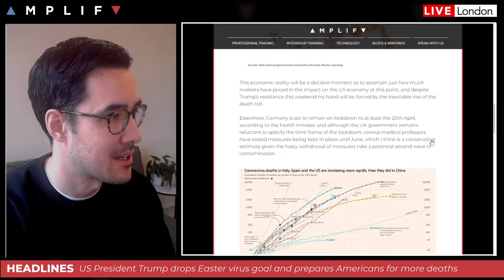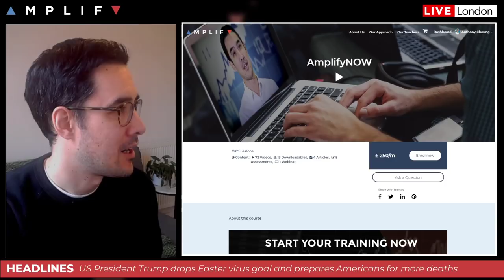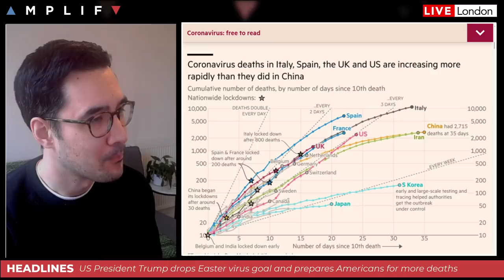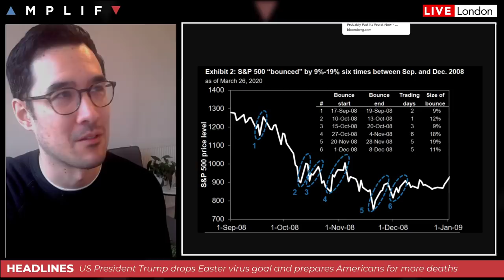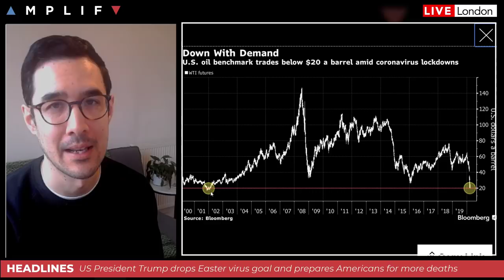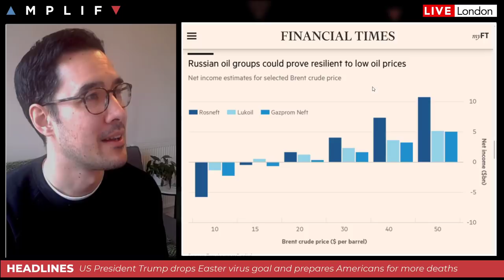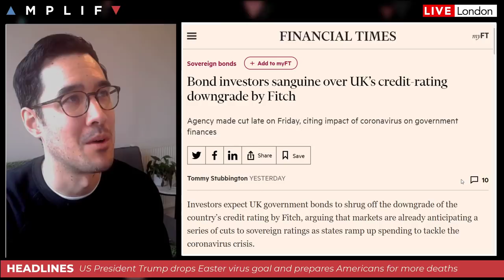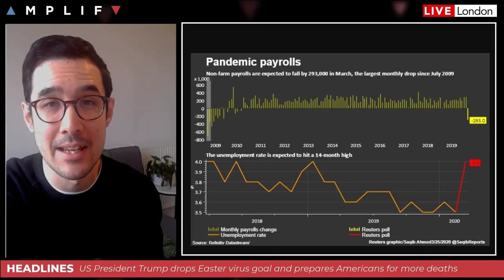Trump Drops Easter Target As Worse Still To Come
- Global update on the coronavirus pandemic (3:08)
- What Wall Street banks are saying about the market bottom (11:57)
- Why we remain bearish on oil as WTI hits fresh 17-year low (16:41)
- A technical look across the charts (22:50)
- Review of the calendar highlights for the week (29:00)